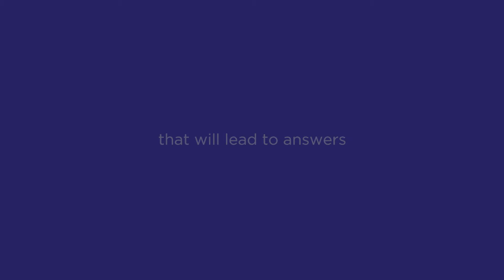All of Us Research Program Anthem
The All of Us Research Program is a historic effort to gather data from one million or more people living in the United States to accelerate research and improve health.